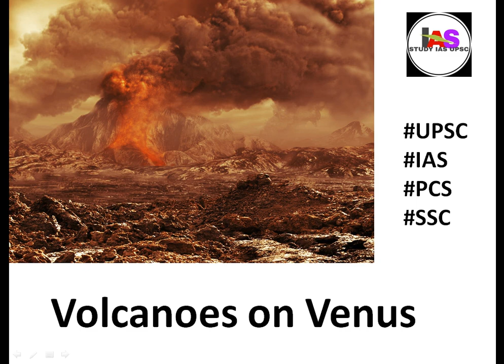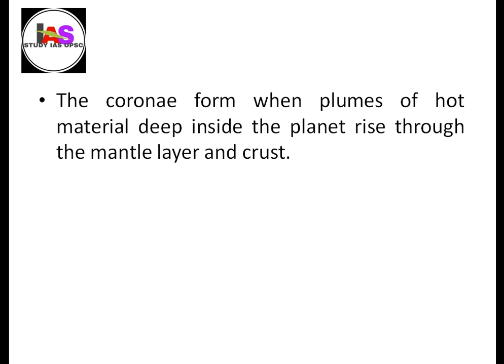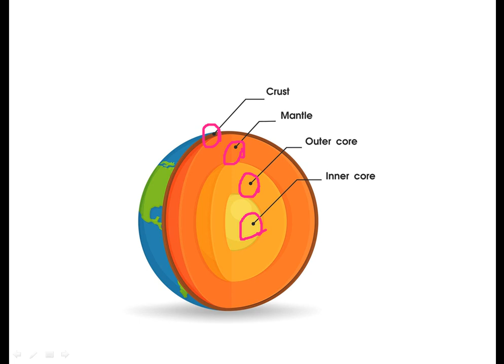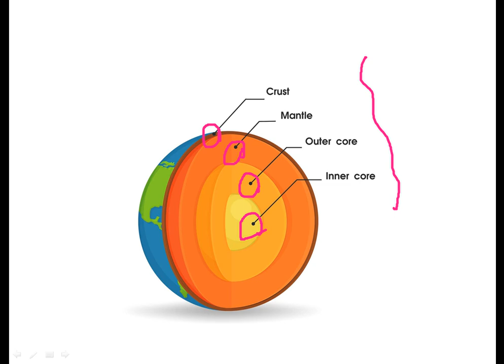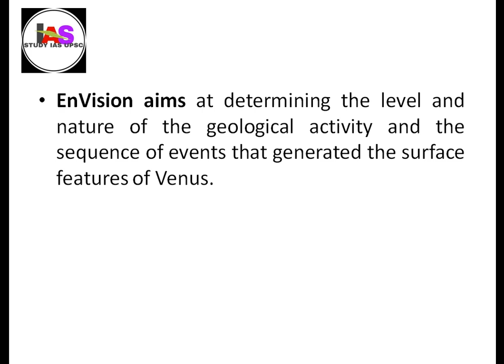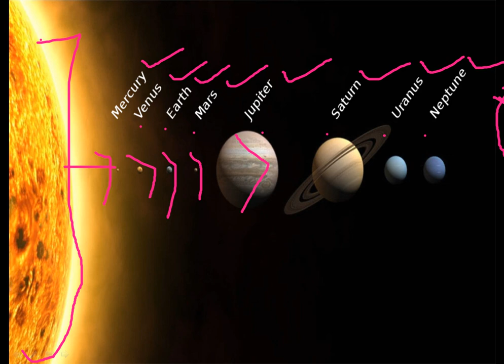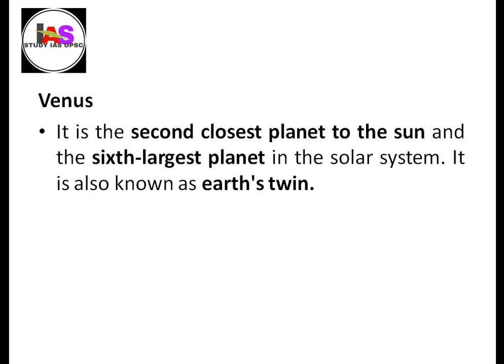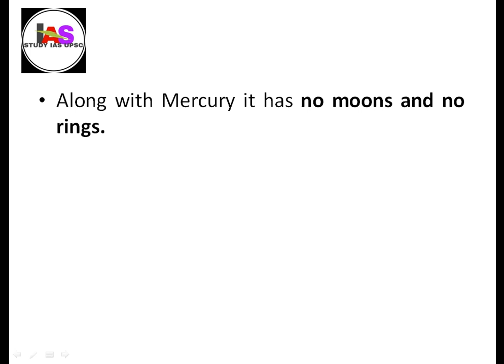Volcanoes on Venus I a recent study, published in Nature Geoscience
News
According to a recent study, published in Nature Geoscience, Venus is still geologically active.

Key Points
The study identified 37 active volcanoes, in the form of ring-like structures known as coronae, on the surface of Venus.
The coronae form when plumes of hot material deep inside the planet rise through the mantle layer and crust.
Earlier, it was believed that the surface of Venus had no geological activity. However, scientists have known for some time that Venus has a younger surface than planets like Mars and Mercury, which have cold interiors.
The new study will help to identify target areas for future missions such as Europe's EnVision that is scheduled to launch in 2032.
EnVision aims at determining the level and nature of the geological activity and the sequence of events that generated the surface features of Venus.
Venus

It is the second closest planet to the sun and the sixth-largest planet in the solar system. It is also known as earth's twin.
It is the hottest planet in the solar system and its extreme temperatures (450o C) and acidic clouds make it an unlikely place for life.
Along with Uranus it spins backwards with respect to other planets i.e. Its sun rises in the west and sets in the east.
Along with Mercury it has no moons and no rings.